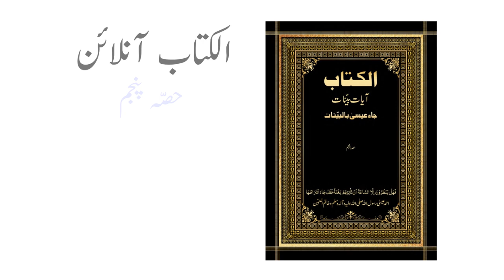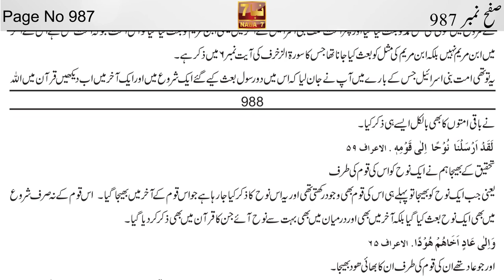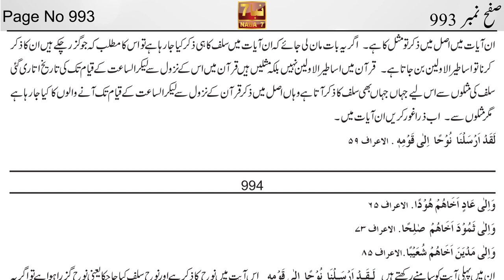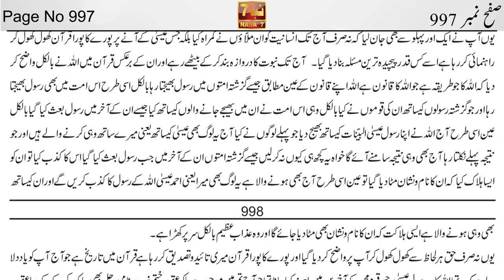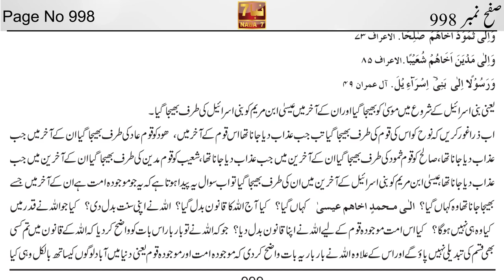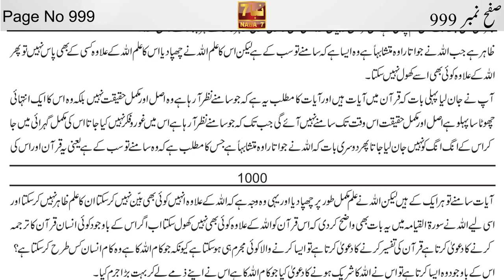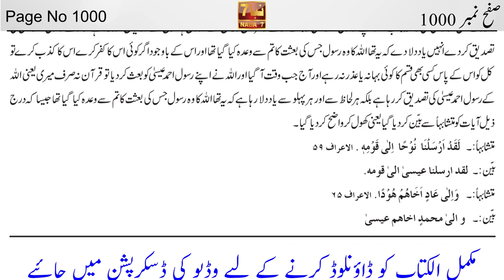Al Kitab By Ahmed Essa Part 20 (Page 951 to 1000) | الکتاب احمد عیسی | NABA7 TV | Ahmed Isa